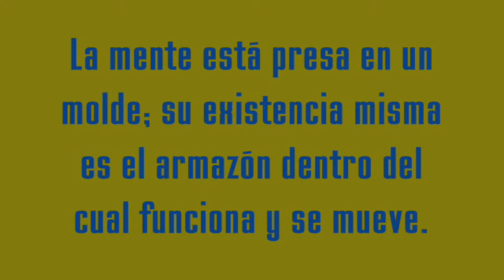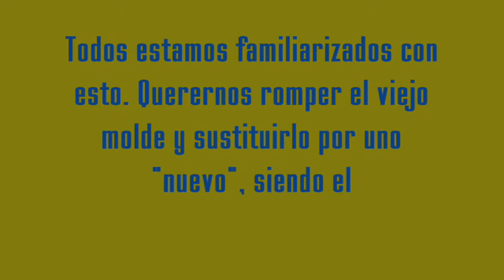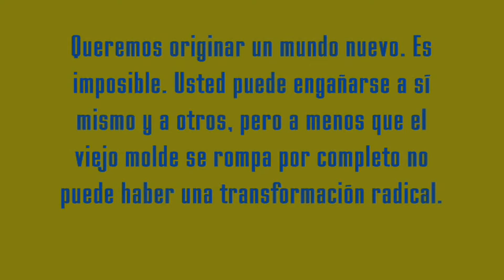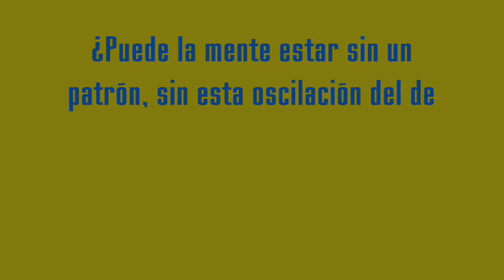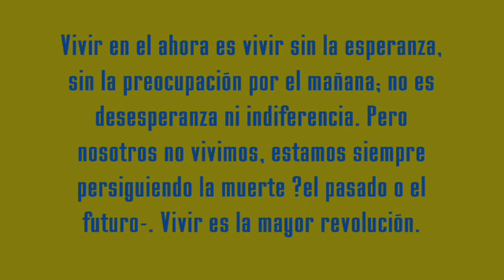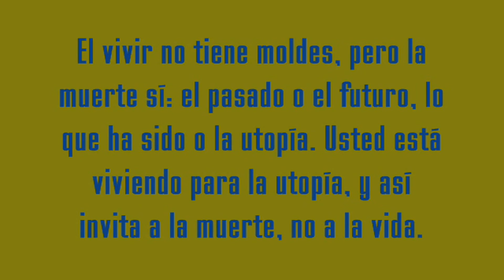Vivir es la mayor revolución - Krishnamurti (Darío) 2013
Vivir es la mayor Revolución
Jiddu Krishnamurti

La mente está presa en un molde; su existencia misma es el armazón dentro del cual funciona y se mueve. El molde es del pasado o del futuro, es desesperación y esperanza, contusión y utopía, lo que ha sido y lo que debería ser. Todos estamos familiarizados con esto. Querernos romper el viejo molde y sustituirlo por uno "nuevo", siendo el nuevo una modificación del viejo [...].

Queremos originar un mundo nuevo. Es imposible. Usted puede engañarse a sí mismo y a otros, pero a menos que el viejo molde se rompa por completo no puede haber una transformación radical. Pueden ustedes jugar con ello, pero no son la esperanza del mundo. La ruptura del molde, tanto del molde viejo como del así llamado nuevo, es de extrema importancia si de este caos ha de surgir el orden. Por eso es esencial comprender las modalidades de la mente [...].

¿Puede la mente estar sin un patrón, sin esta oscilación del deseo hacia atrás y adelante? Puede hacerlo, no hay duda. Tal acción implica vivir en el ahora.
Vivir en el ahora es vivir sin la esperanza, sin la preocupación por el mañana; no es desesperanza ni indiferencia. Pero nosotros no vivimos, estamos siempre persiguiendo la muerte ?el pasado o el futuro-. Vivir es la mayor revolución. El vivir no tiene moldes, pero la muerte sí: el pasado o el futuro, lo que ha sido o la utopía. Usted está viviendo para la utopía, y así invita a la muerte, no a la vida.